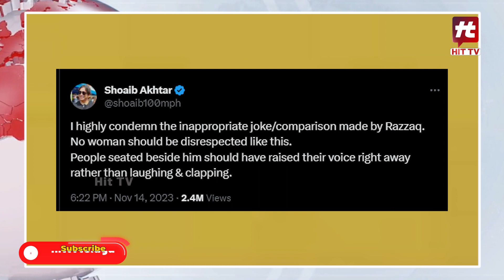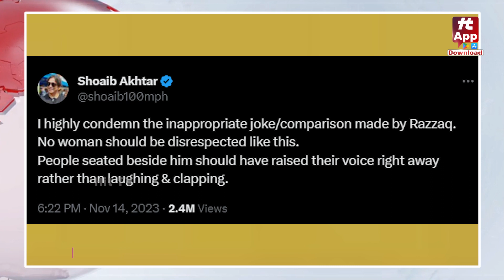ఐశ్యర్యారాయ్‌పై తప్పుడు కూతలు..! | Abdul Razzaq Controversial Comments On Aishwarya Rai | Hit TV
Watch : ఐశ్యర్యారాయ్‌పై తప్పుడు కూతలు..! | Abdul Razzaq Controversial Comments On Aishwarya Rai | @Hittvtelugunews